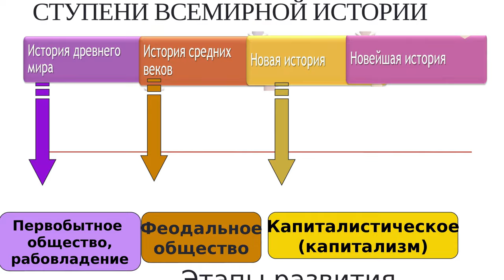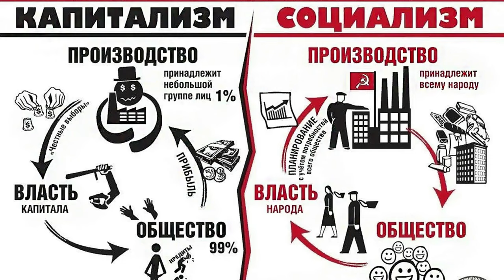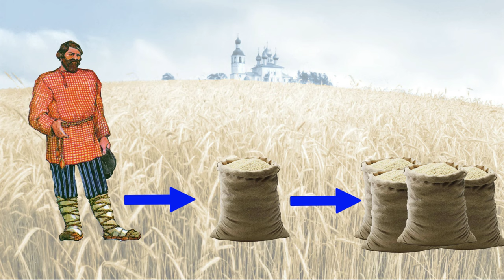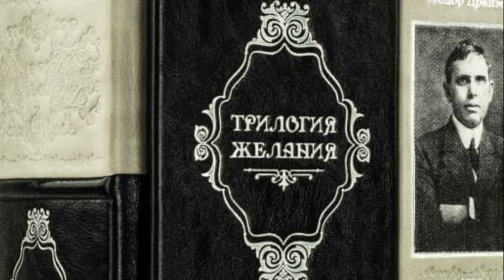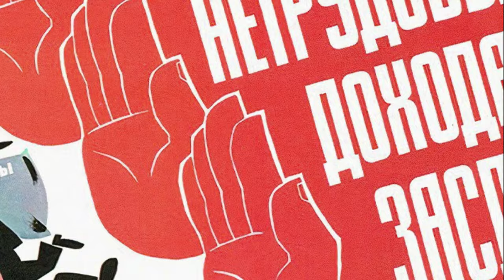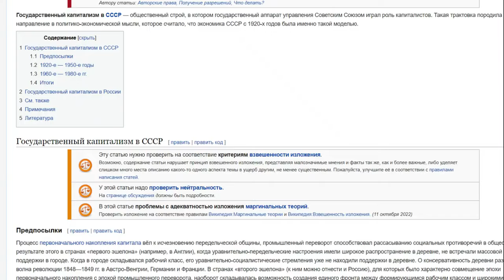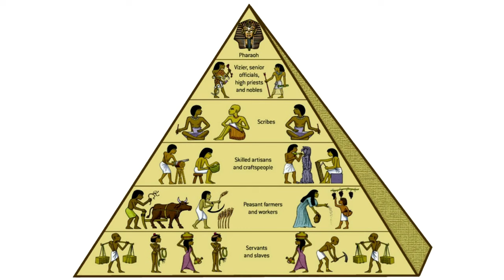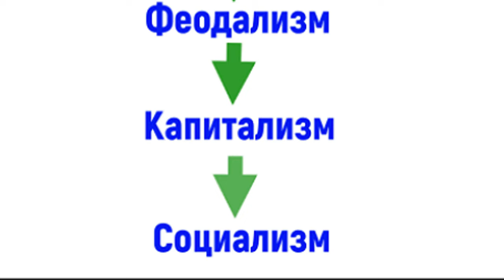Почему развал СССР был неизбежен? I Олег Бор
Уже прошло более 30 лет с развала Советского Союза, однако сам факт существования данного государства не дает покоя многим исследователям. Что это такое было? Неожиданно появившееся огромное социалистическое государство в капиталистическом мире, также неожиданно, всего через 70 лет, растворилось в мировой истории. Этот факт позволил подтвердить одну из забытых социальных теорий XIX века, гласившую о поэтапной смене стадий развития общества: первобытнообщинный строй - рабовладельческое общество - феодализм - капитализм - социализм. Советский Союз в данной парадигме выступает, как первое протосоциалистическое государство в постепенном переходе от капитализма к социализму, которое было уничтожено капиталистическими государствами, так сказать задавлено в зачатке. Последователи данной теории, в большинстве своём разделяющие коммунистические идеи, верят, что Советский Союз это только первый опыт человечества на пути к социализму, считая переход к нему от капитализма объективным историческим процессом. Давайте попробуем разобраться, действительно ли данная теория имеет право на существование и был ли крах СССР неизбежным?